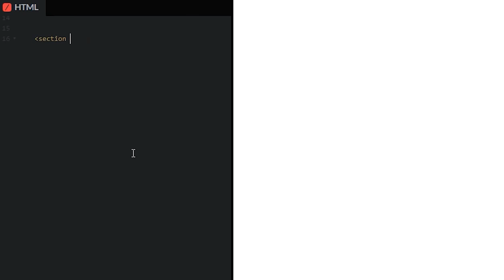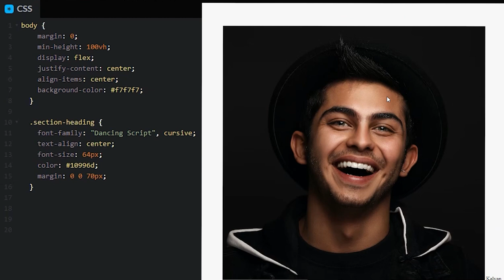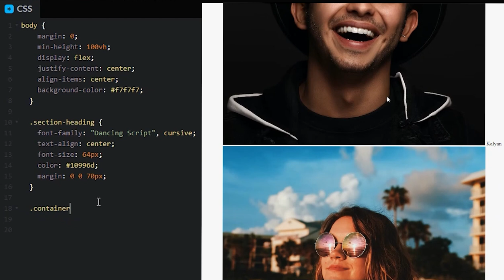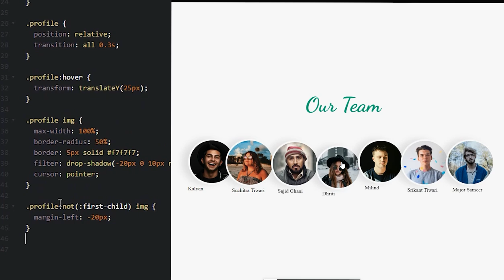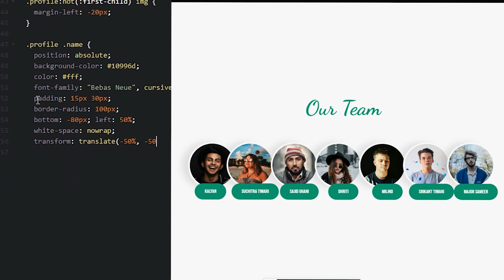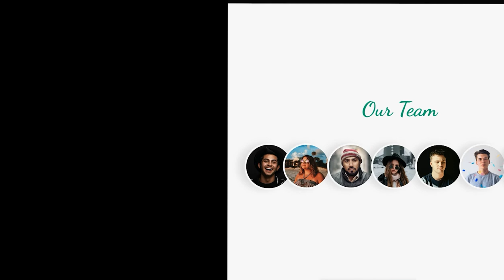How to Create Responsive Our Team Section Using HTML and CSS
Hey Friends Welcome To My Channel Today In This Video I'm Going To share With You That How You Can Design Beautiful Responsive Responsive Our Team Section  Using HTML and CSS .Hope You Like This Video So Please Subscribe To This Channel For More Awesome Videos.